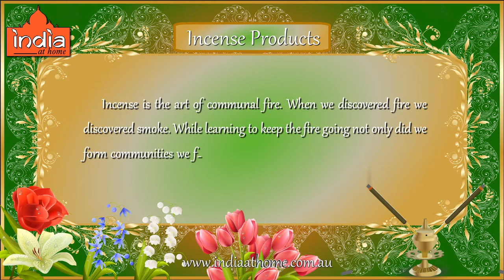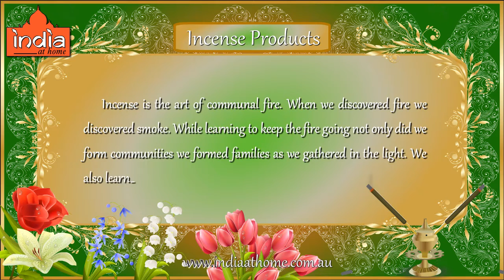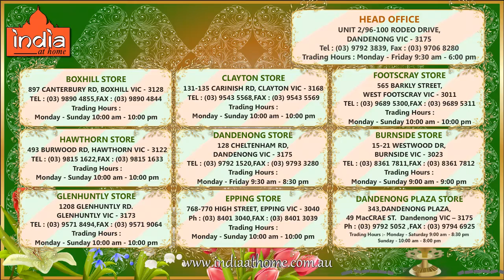Buy Incense Products | India At Home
Buy Incense Products only at India At Home Store.
Incense is the art of communal fire. When we discovered fire we discovered smoke. While learning to keep the fire going not only did we form communities we formed families as we gathered in the light. We also learned what smelled best when burned and burned the longest.